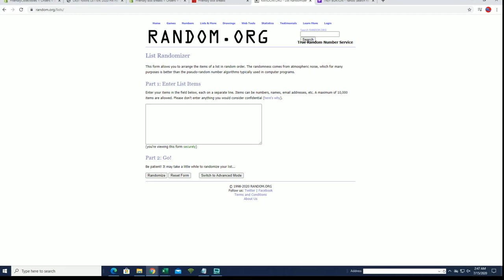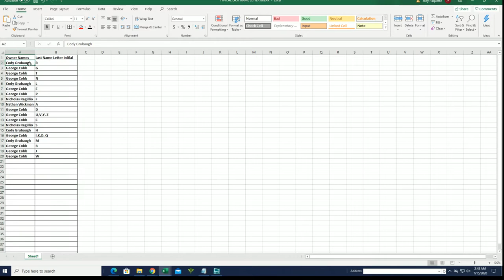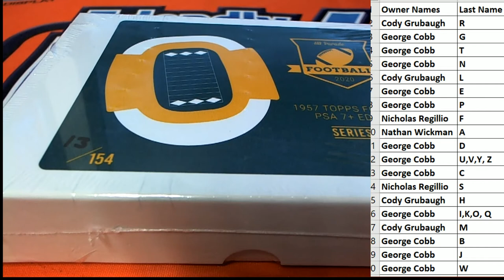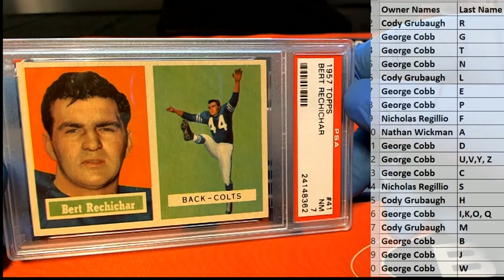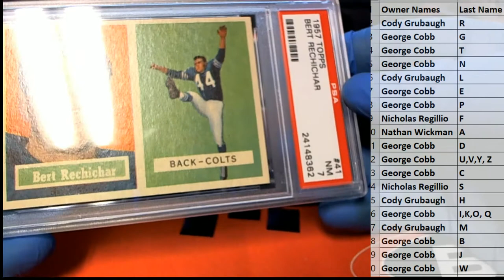2020 Hit Parade Football 1957 Topps PSA 7+ Edition ID 1957SETHP105